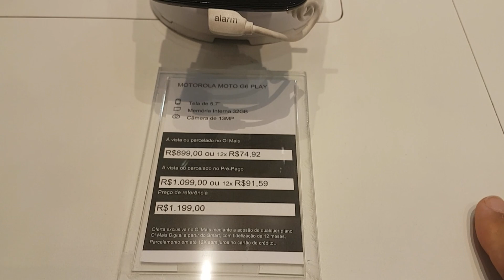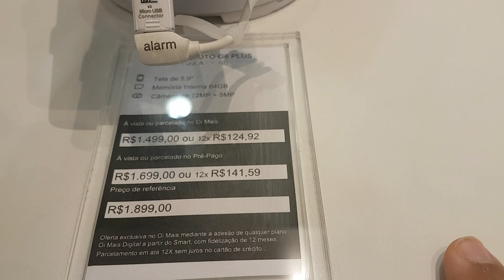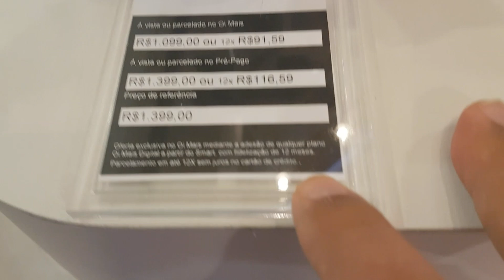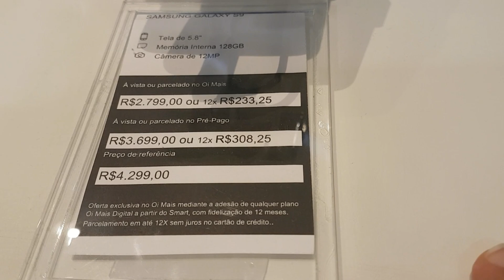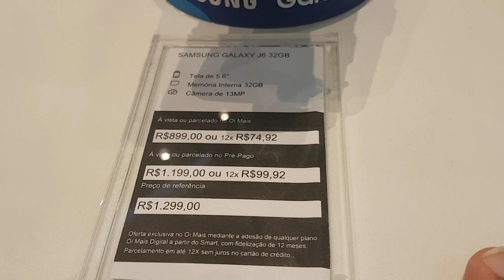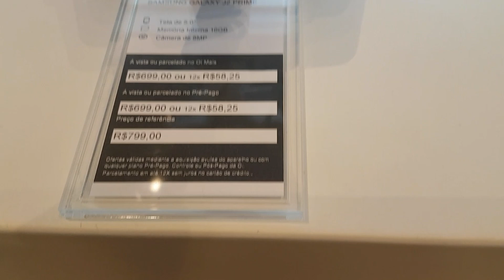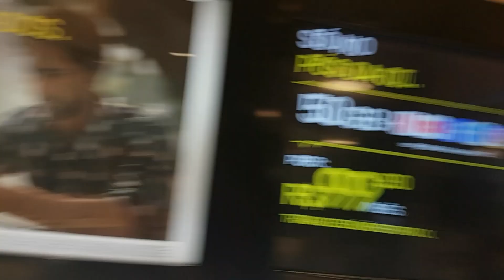BOMBA A CARA DE PAU DE ALGUMAS LOJAS EM SHOPINGS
NÃO COMPRE EM LOJAS DE SHOPING SÓ SE QUISER PAGAR MAIS CARO
link do novo canal de tutoriais